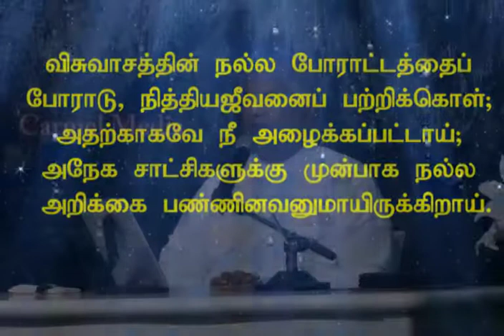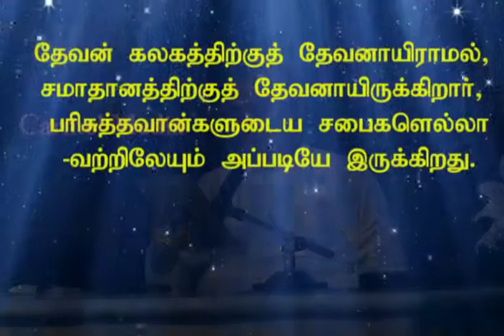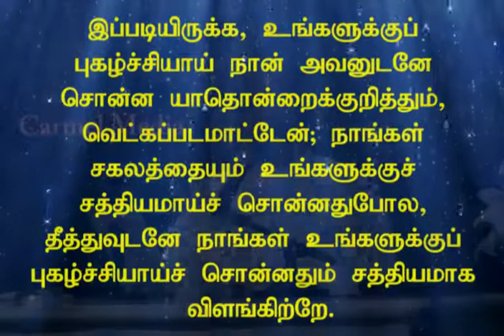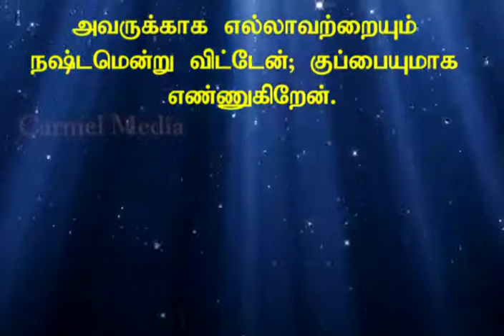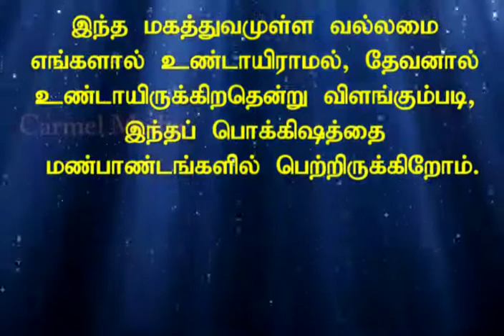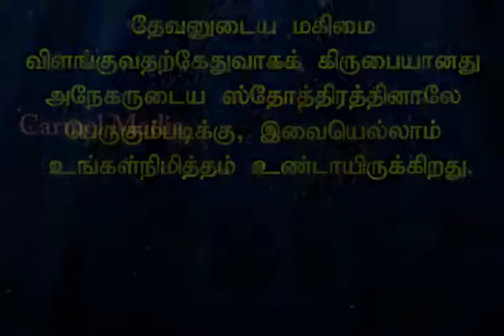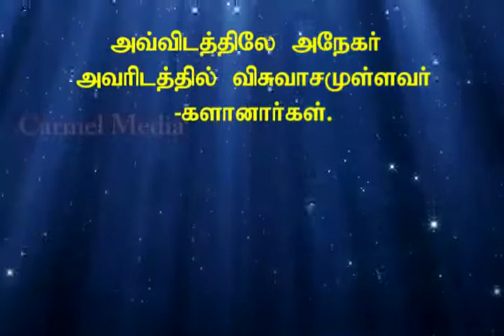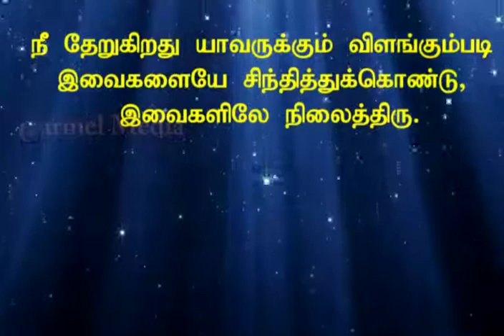Deva Manitharaga Vilangapanigrom